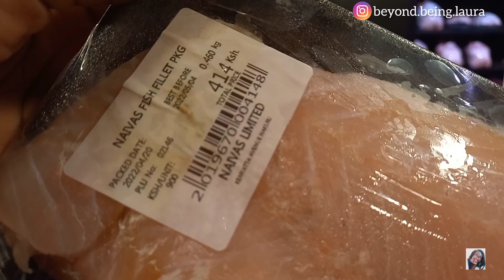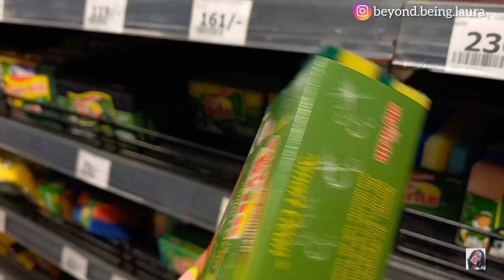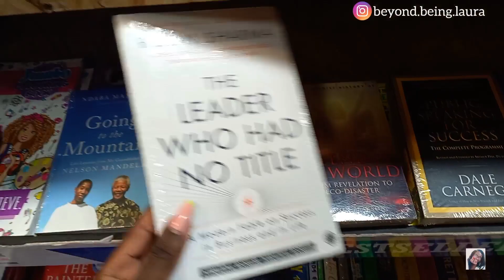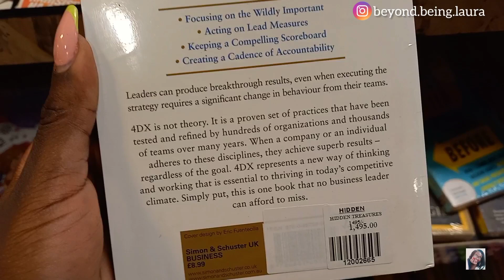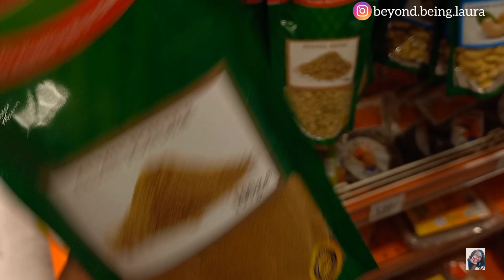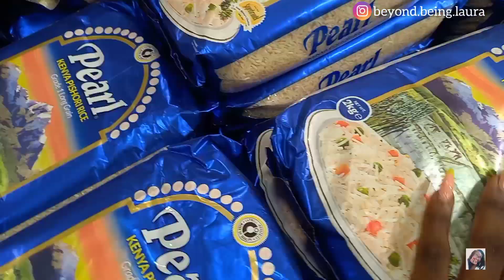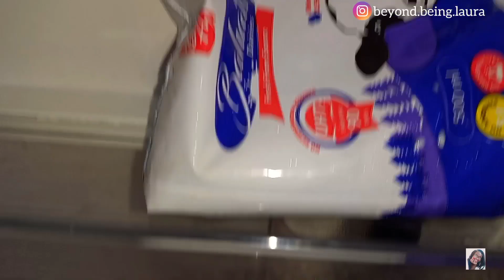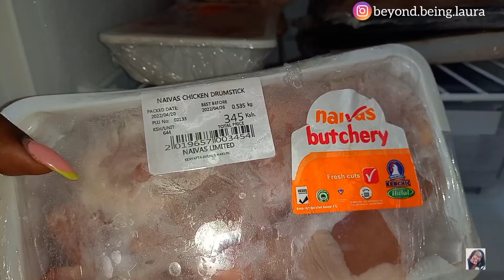COME GROCERY WITH ME IN THIS TOUGH ECONOMY 🛍